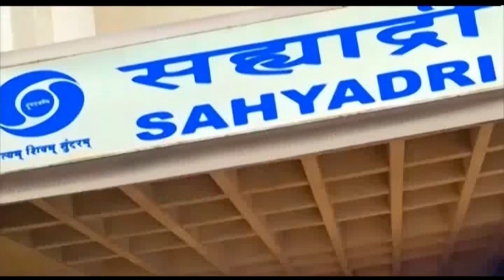बहुरुपी कोरोना | डॉ. डी. एस. सेलोकर | Hello Sahyadri | HD | Nagpur | हॅलो सह्याद्री | 25.02.2022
सहभागी - डॉ. डी. एस. सेलोकर, जिल्हा आरोग्य अधिकारी, नागपूर
विषय - बहुरुपी कोरोना
निर्माता - मीनल पाठराबे
कार्यकारी निर्माता - संदीप सूद / कपिलकुमार धोरे
मार्गदर्शन - नीरज अग्रवाल, अप्पर महानिदेशक पश्चिम विभाग
कार्यक्रम २५ फेब्रुवारी २०२२ रोजी प्रसारण झाले...
काही कारणास्तव आपण हा कार्यक्रम पाहू शकला नसाल तर जरुर पहा हा विशेष कार्यक्रम.
हॅलो सह्याद्री
DD Sahyadri
Doordarshan Mumbai
Sahyadri Marathi
Show : हॅलो सह्याद्री
Subject : ' बहुरुपी कोरोना. '
Participant : डॉ. डी. एस. सेलोकर, जिल्हा आरोग्य अधिकारी, नागपूर
Anchor : विवेक अलोणी
Social Media Operator : सई सागर मांजरेकर
Producer : मीनल पाठराबे